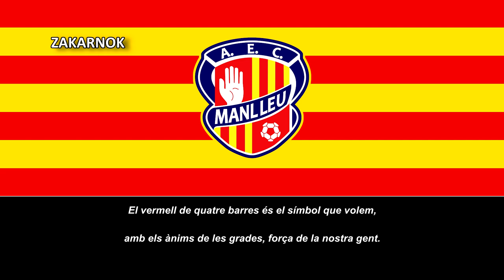Himno del AEC Manlleu